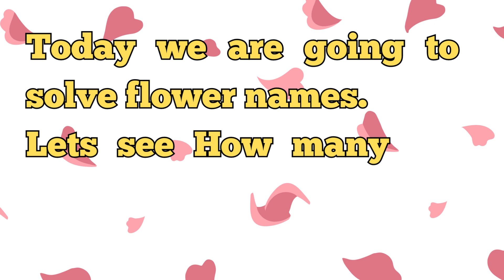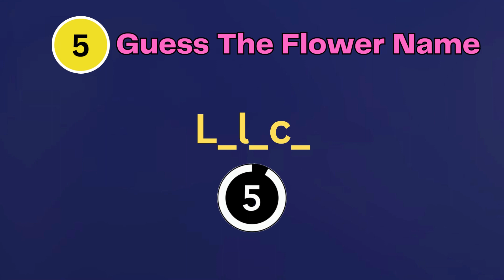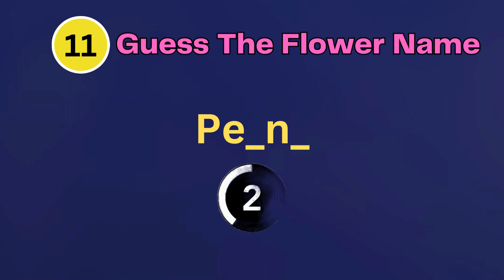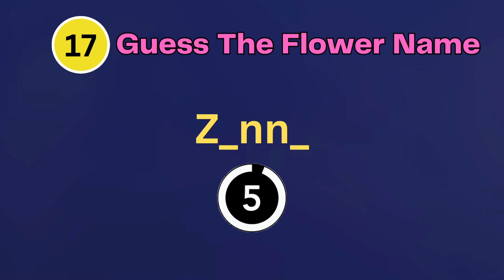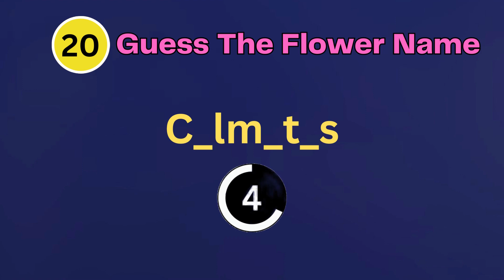Guess The Flower Name !! Solve the Name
In this flower challenge, guess 20 different flower name in 5 seconds. How many flowers name can you guess?